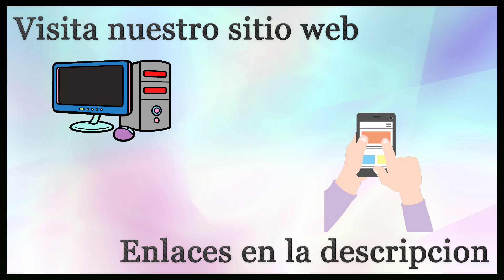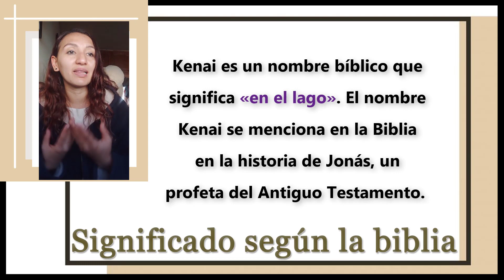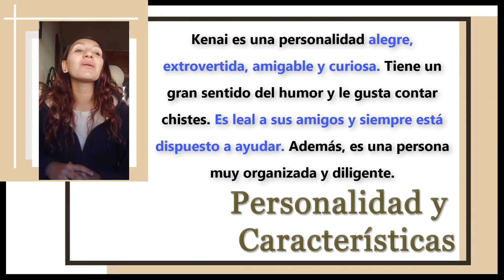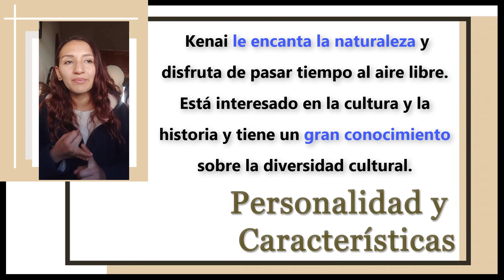SIGNIFICADO DE KENAI 😯 Qué significa el nombre KENAI ✅ KEN, KENNY, APODOS ORIGEN Y CARACTERISTICAS 🔥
Descubre el Significado del nombre KENAI, el nombre  tiene un significado hebreo, griego y latin muy importante, asi como un significado biblico ya que este es un nombre biblico. En este video conoceras toda la interpretacion los mejores apodos, diminutivmos y que significa kenny, ken, kenaito, kensito, ken .